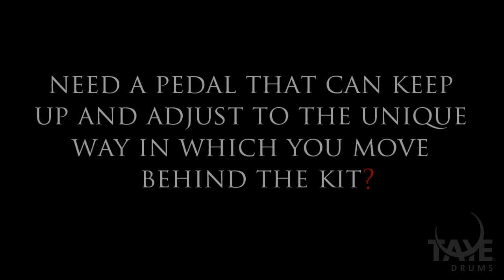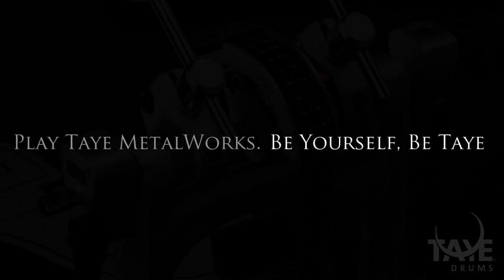Taye MetalWorks Bass Drum Pedals: Official Trailer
to check out the features of the Taye MetalWorks and learn how you can customize your MetalWorks to respond to your unique playing style

Taye MetalWorks:
Sleek Design
The Ultimate in Adjustability
The Most Powerful Stroke
Unrivaled Response
Siliky Smooth Action

Credits:
Produced by Chris Lendzion
Performance by Darren Garcia